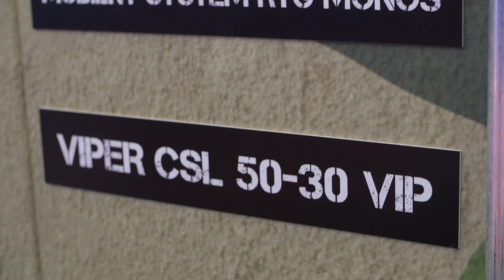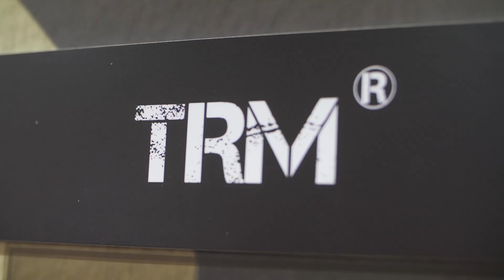Roboty PIAP dla pirotechników i przeciwlotników [Defence24 TV]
Główną nowością na stoisku Łukasiewicz - Instytut PIAP jest wspólny projekt opracowany z Telesystem-Mesko - Autonomiczny System Bojowy Obrony Powietrznej ASBOP Perkun na robocie mobilnym IBIS®. Jest to (...) połączenie wysokiej mobilności taktycznej z błyskawiczną reakcją na pojawiające się zagrożenie powietrzne — powiedział Defence24 TV przedstawiający stoisko marketing manager Łukasiewicz - Instytut PIAP Adam Szepczyński.